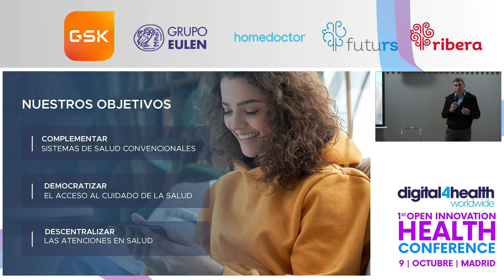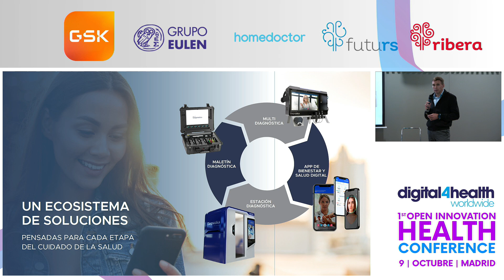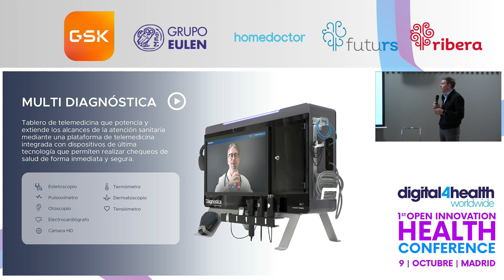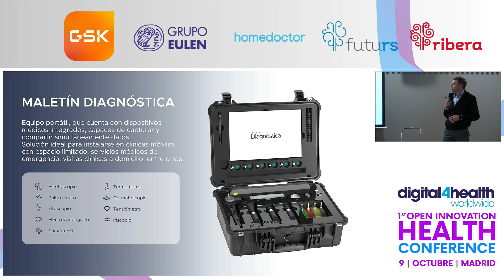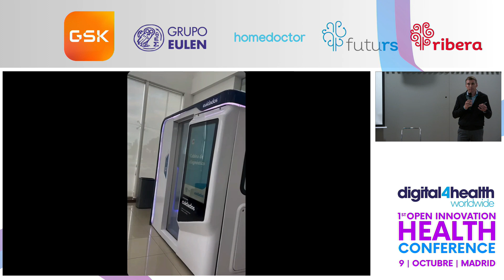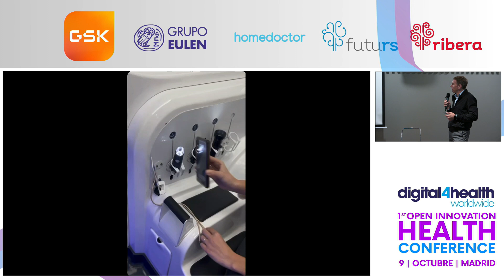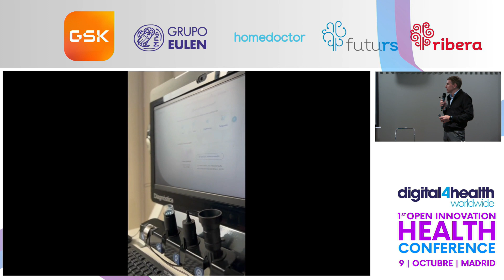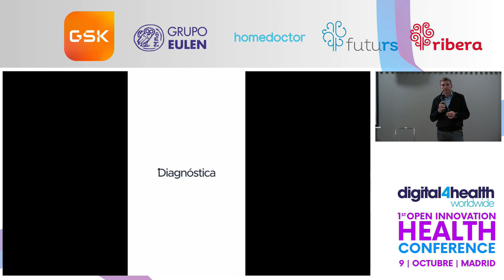Presentación Diagnóstica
Diagnóstica esta enfocada en ofrecer servicios de salud conectada, permitiendo una experiencia personalizada y relevante para los usuarios